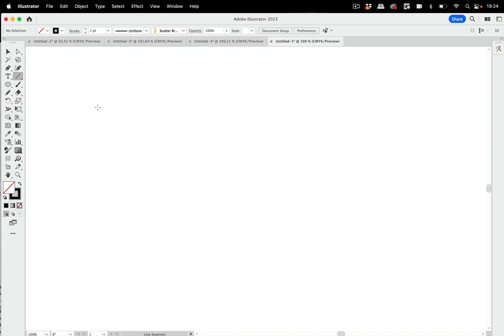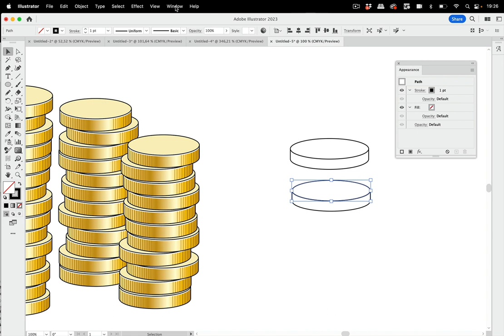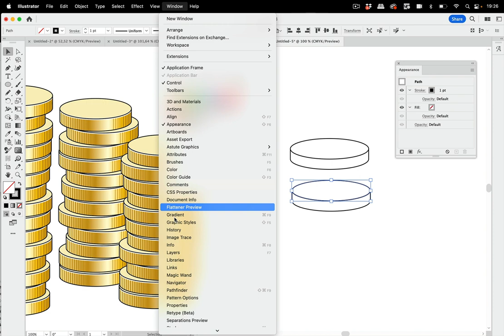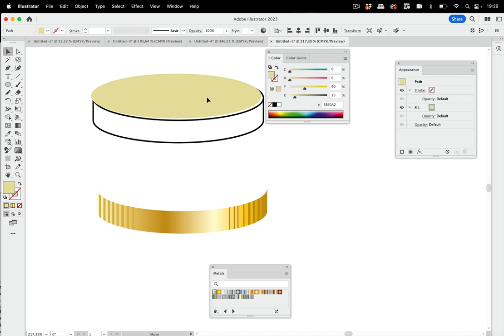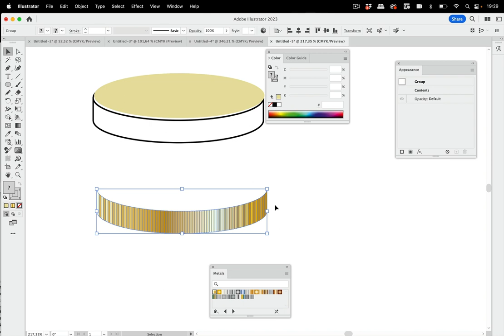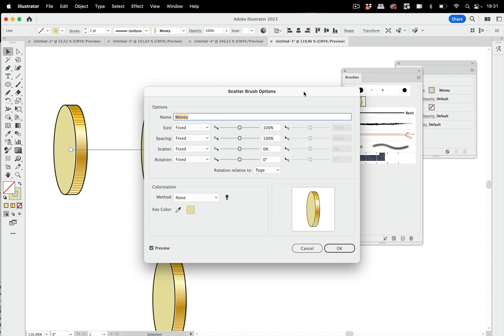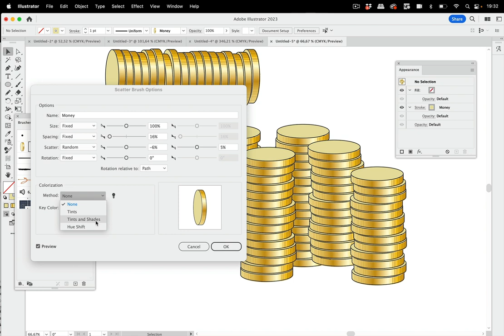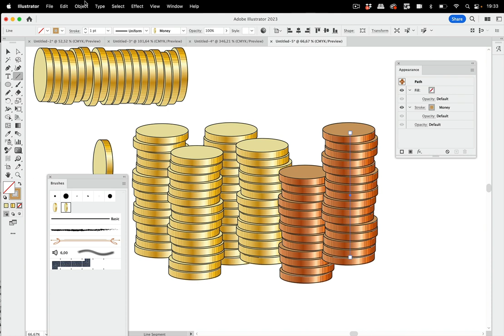How to Create Irregular Coin Stacks With Ease in Illustrator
Just some minutes of preparation and afterwards you can draw the stacks smoothly. Wouldn't that be nice? It's just as easy as that.